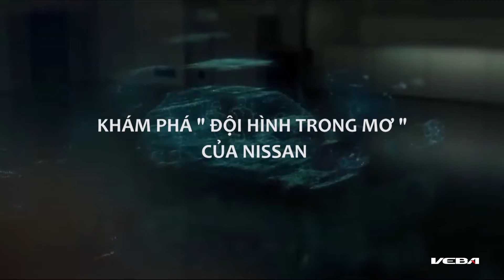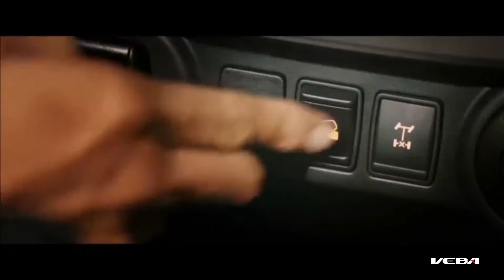NISSAN - UEFA Champion League Autoshow Dream Team 2015_After Movie by Veba Group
Chương trình trưng bày sản phẩm oto Nissan tại AEON Mall Long BIên, Gia Lâm, Hà Nội